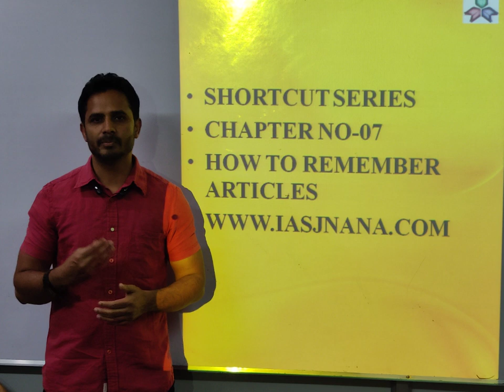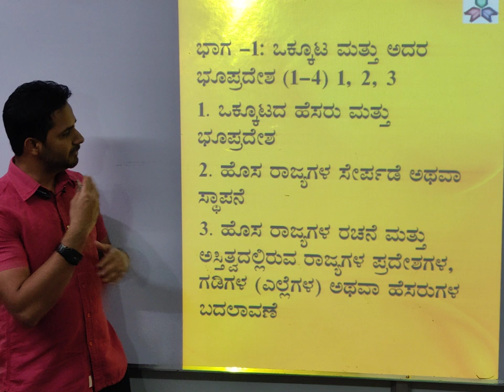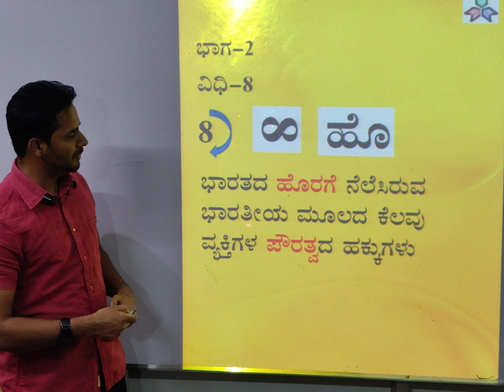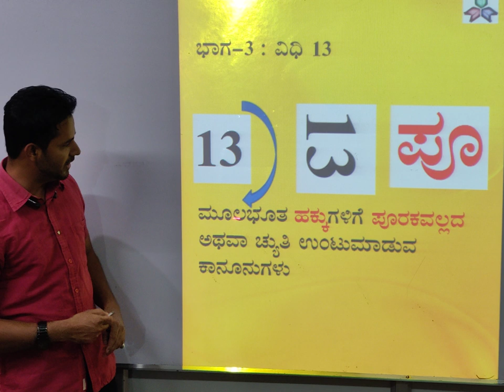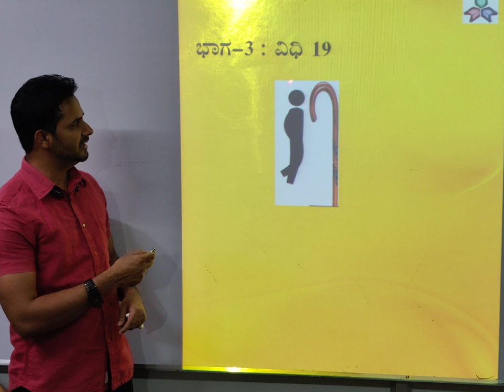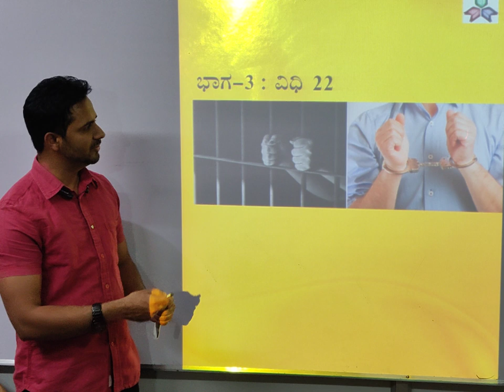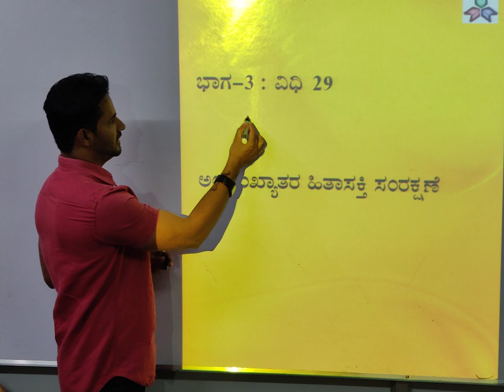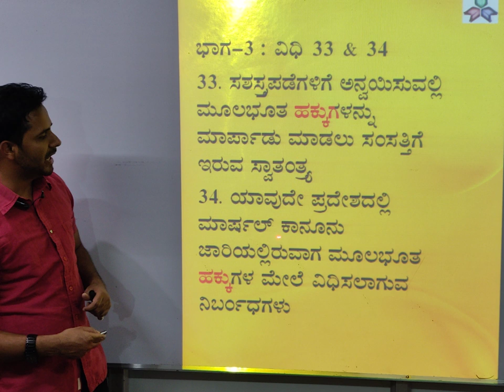ಶಾರ್ಟ್ ಕಟ್ - ಸಂವಿಧಾನದ ವಿಧಿಗಳು (Articles)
.This is “Short Cut” series by Team Jnanagangothri, we pick most frequently asked components from various KPSC/PSI exams and simplify and present them so one can remember them easily. Make the best use of this.